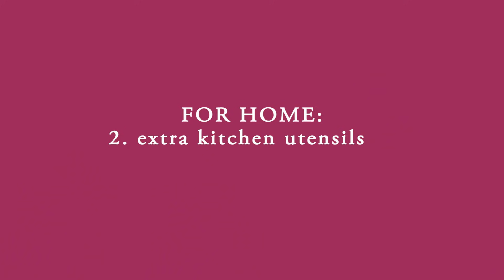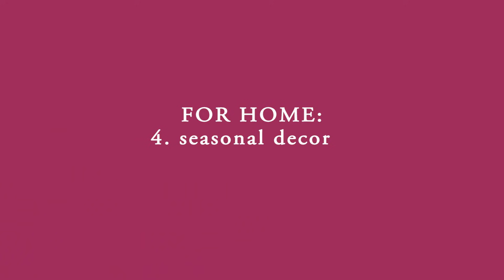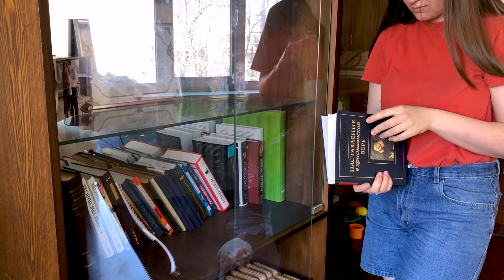20 Things I No Longer Buy | EXTREME MINIMALISM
Here is a list of 20 things that I don't buy anymore as a minimalist. These are just my personal preferences and I'm sure that this lifestyle definitely won't work for everybody. I'm more dedicated to sort of an extreme version of minimalism so I didn't include here very basic things but tried to pick more interesting items.